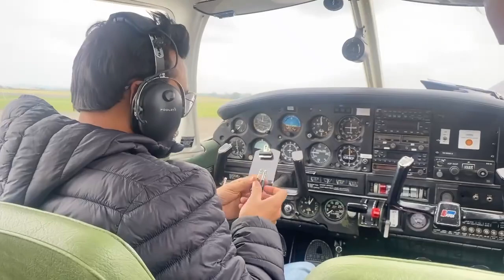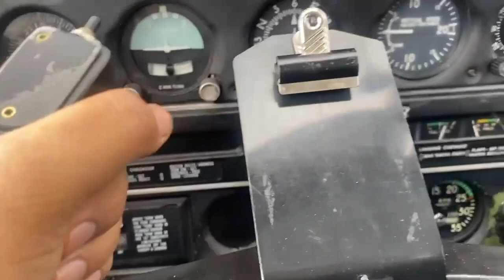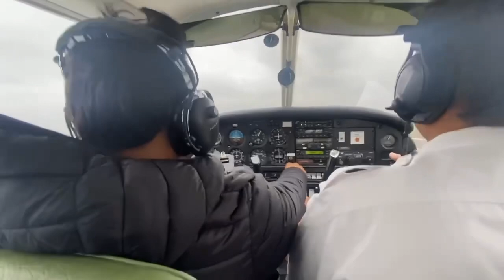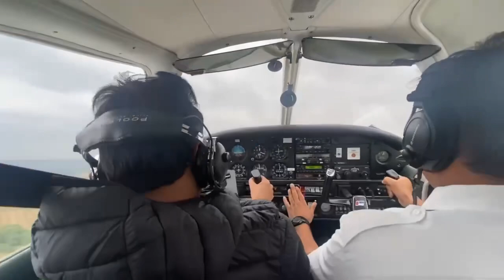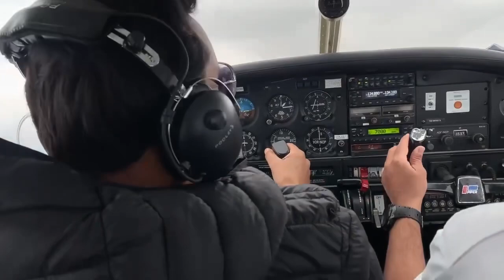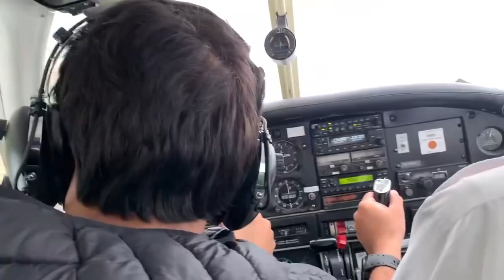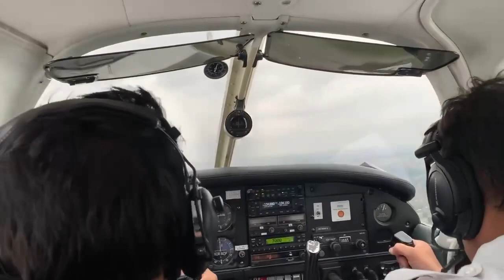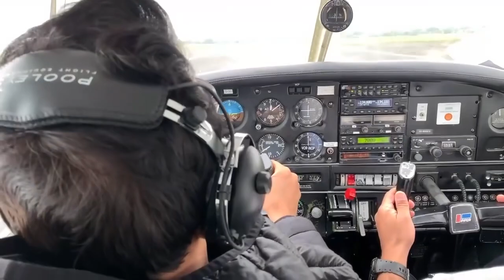Karamjit Anmol Ne Chalaya Jhaaj In U.K.✈️